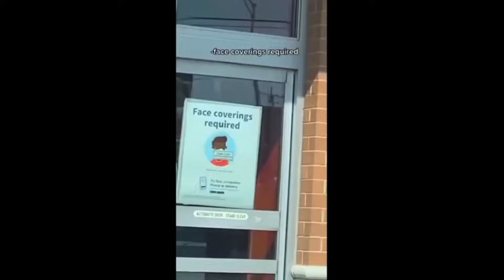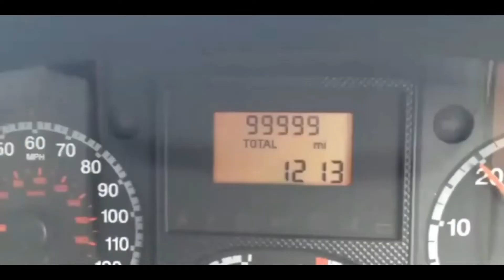Clean Dank Memes/Vines that are actually funny pt.3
Enjoy watching pure unusual random funny dank meme videos. Try not to laugh as you watch this pure funny dank meme video. You Laugh, You Lose.

My videos are not intended to bully / harass or offend anyone. The clips shown are funny, silly, they relieve stress and anxiety, create good vibes and make viewers laugh.  Many of them leave feedback about these videos helping with depression, anxiety and all types of bad moods.